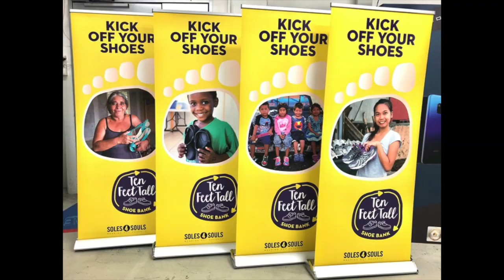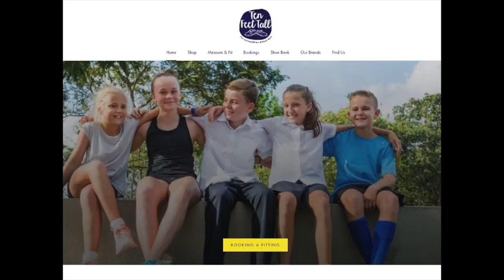The Power of a Pair of Shoes | Samantha Shorten | TEDxYouth@SJII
Never know what to do with your old shoes? Samantha Shorten will share her journey as the Co-founder of school shoes shop and social enterprise Ten Feet Tall. First established three years ago, Ten Feet Tall has evolved to include a range of school shoes and even ASICS trainers. Ten Feet Tall is also known for participating in the Soles for Souls service, which aims to collect used shoes to donate to places in the world where people do not have access to proper shoes. Placing importance on foot health, Ten Feet Tall also works closely with the Osteopathy & Podiatry Centre in Singapore to help provide the best shoe fitting services. Samantha Shorten is an up and coming entrepreneur who runs a school shoe shop called Ten Feet Tall. First established three years ago, Ten Feet Tall has evolved to include a range of school shoes and even ASICS trainers. Ten Feet Tall is also known for participating in the Soles for Souls service, which aims to collect used shoes to donate to places in the world where people do not have access to proper shoes. Placing importance on foot health, Ten Feet Tall also works closely with the Osteopathy & Podiatry Centre in Singapore to help provide the best shoe fitting services. This talk was given at a TEDx event using the TED conference format but independently organized by a local community.